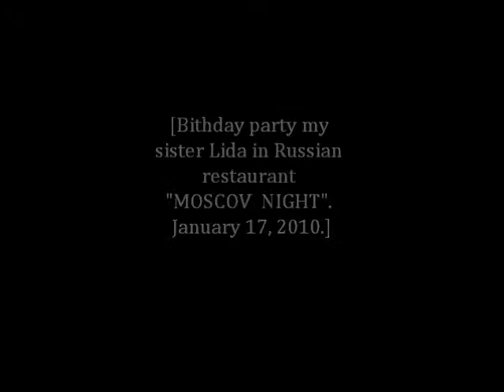My sister Lida - birthday party in Russian restaurant "Moscov night".January 17, 2010.wmv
Beautiful ladies.